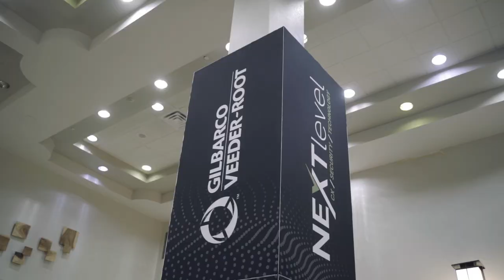2023 Retail Technology Conference Teaser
At RTC23 we are excited to share insights from across our industry, helping educate current and future business leaders on new strategies and takeaways from experts, disruptors, and stakeholders. As an industry leader we continue to transform the retail fueling industry through innovative technology and collaborative partnerships.

Join us for this multi-day event focused on knowledge sharing, problem solving and showcasing Gilbarco Veeder-Root’s agile product development approach. You will experience engaging keynotes, thoughtful breakouts, an intimate tradeshow floor and an epic offsite event.